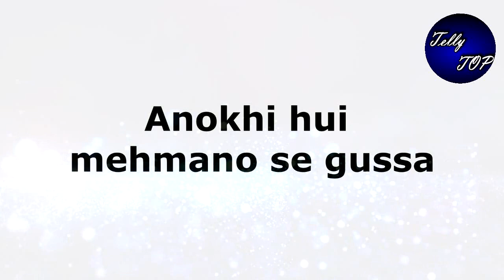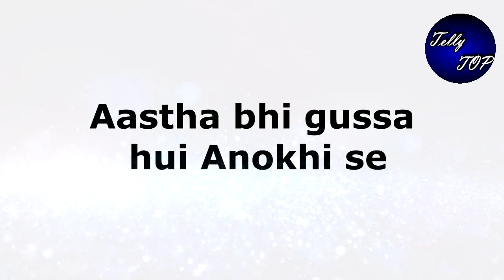SAAK || बड़ने जा रहा है Anokhi का कहर